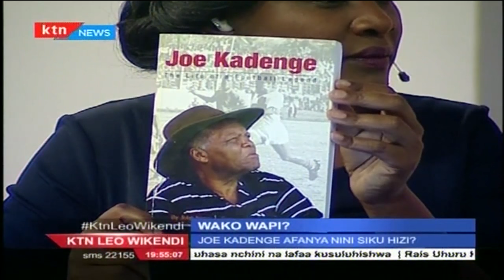WAKO WAPI 16th April 2016 - Joe Kadenge "Kadenge na Mpira" na Mary Kilobi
WAKO WAPI 16th April 2016 - Joe Kadenge "Kadenge na Mpira".